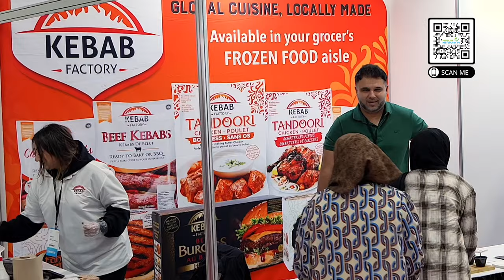Halal Expo Canada 2024 | Interview with Nasser Deeb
Join us tonight as our host Sr Zahra Syed interviews Br Nasser Deeb about the upcoming Halal Expo Canada 2024.

Nasser Deeb is a seasoned marketing and event management professional in Canada with over 25 years of global experience in the exhibition industry.

After a successful career in the Middle East, Nasser moved to Canada in 2012 to spearhead the international market development and new events for Informa Exhibitions in Canada, the largest trade show organizer globally with presence in over 6 continents. In early 2017, Nasser re-launched his firm THE EXPO HUT in Toronto to offer his professional expertise to major exhibition organizers in North America. He initiated the idea of developing a trade platform for the Halal lifestyle industry in North America to raise the standards and the awareness of the Muslim livelihood in Canada by applying his expertise and skills of organizing professional trade shows.

Nasser is a graduate of The University of Southern Mississippi in marketing management and is Certified in Exhibition Management by IAEE –USA (International Associations of Exhibitions and Events).

Muslim Network TV is proud media partner of Halal Expo Canada.